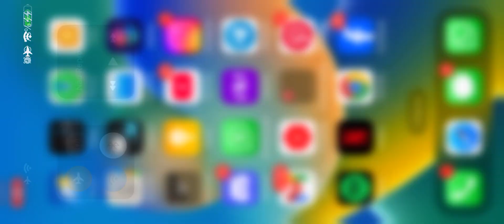😱SAIU XIT IOS GRATIS DISFARÇADO 100% ANT BAN ⚡️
Ja se escreveu ?🤩

📲: iPhone 12

Version: 17.0

só chama se realmente for adquirir 👇🏼